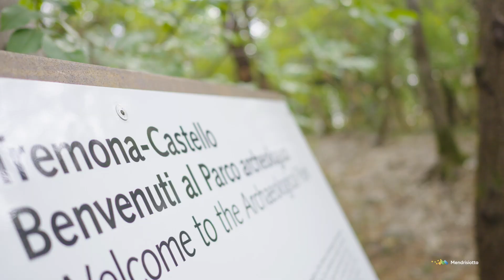La Regione da scoprire - Il Parco archeologico di Tremona 2023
Sul versante meridionale del Monte San Giorgio, si trova Tremona. Sulla collina coperta dal bosco, dietro al paese, alcuni archeologi hanno riportato alla luce un intero villaggio medievale.

Una visita al Parco archeologico di Tremona può aiutare a capire molto su come si vivesse ai tempi in cui il villaggio medievale fu abitato, grazie agli scavi archeologici che si svolgono annualmente dal 2000 e che hanno portato alla luce migliaia di reperti di vita quotidiana.

Noleggia gli speciali occhiali 3D e fai un salto nel passato!

🎥 Digital Flow